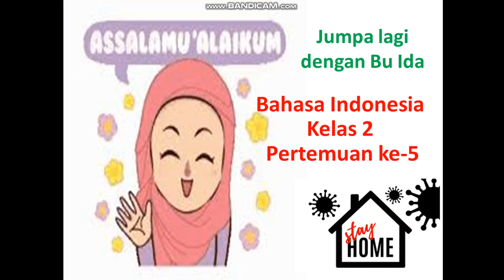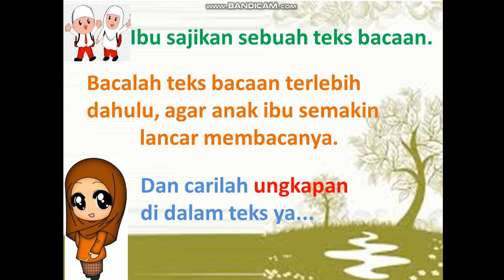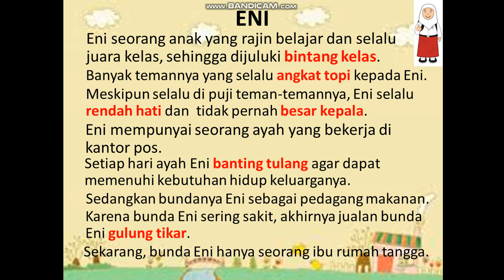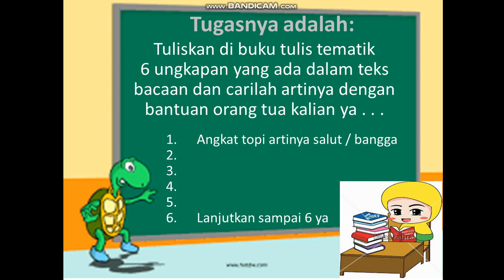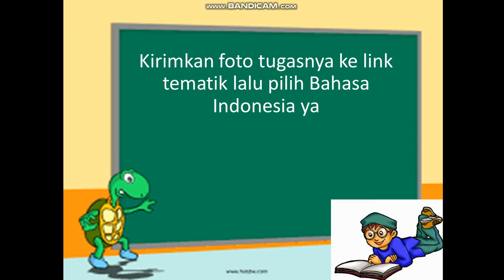Video pembelajaran bahasa Indonesia kelas 2